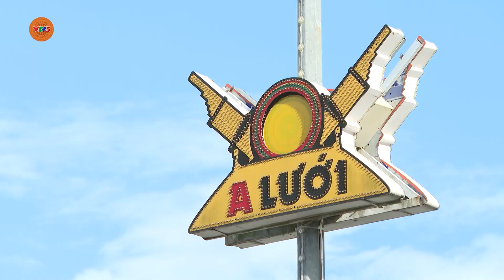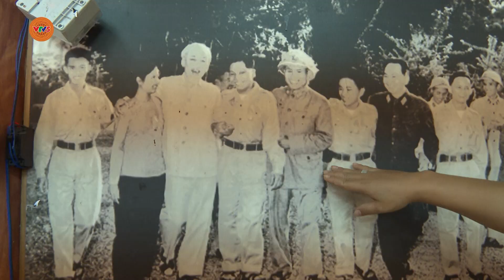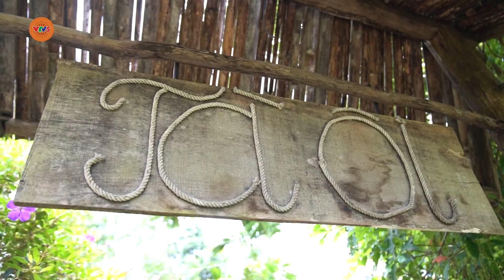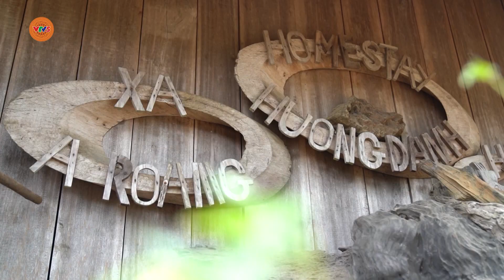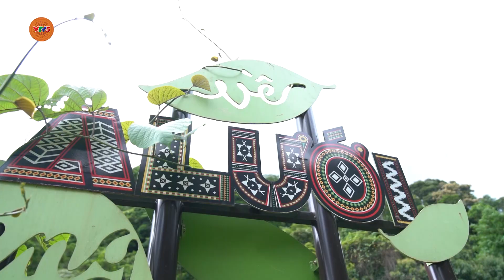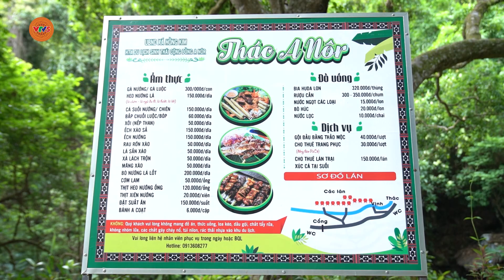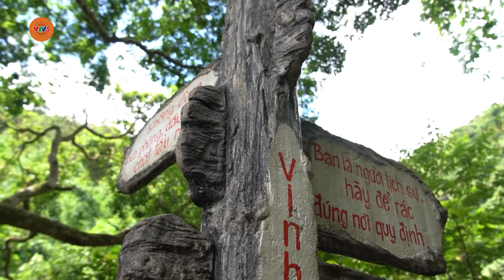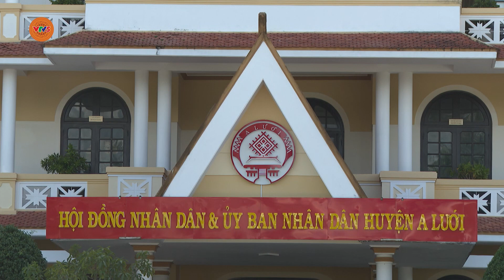Làm du lịch để giảm nghèo | VTV5